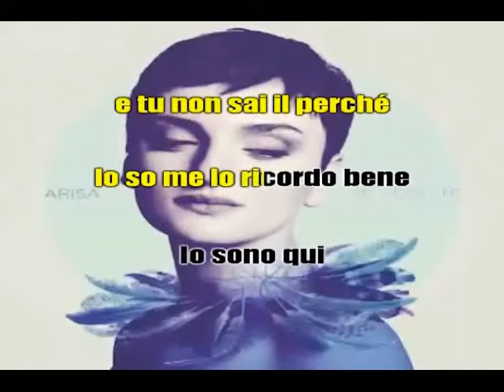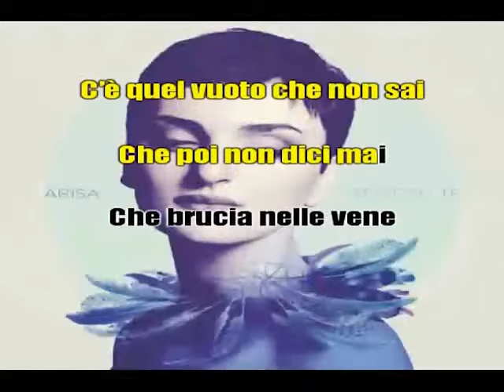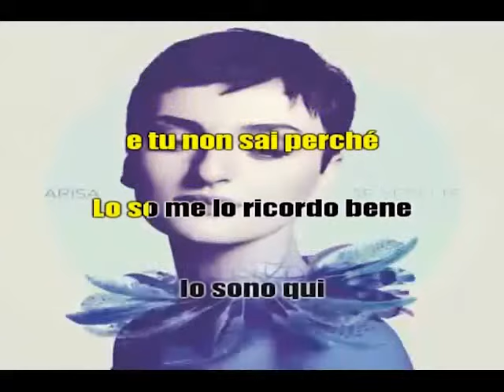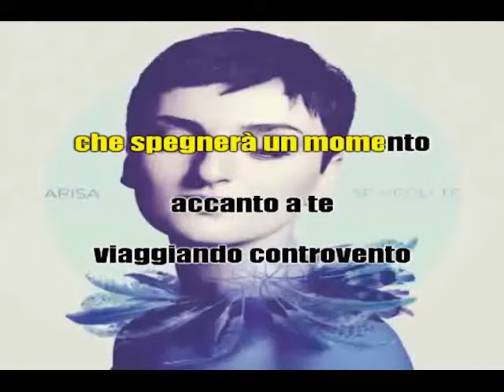ARISA - CONTROVENTO (KARAOKE STRUMENTALE) [base karaoke italiano]🎤